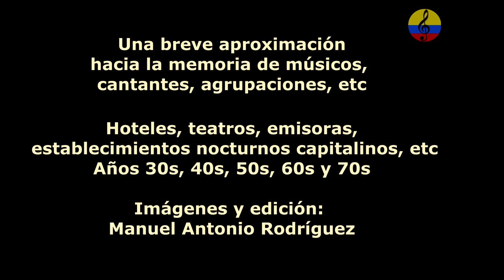Historia resumida de la música tropical en Bogotá, LII parte, 2024